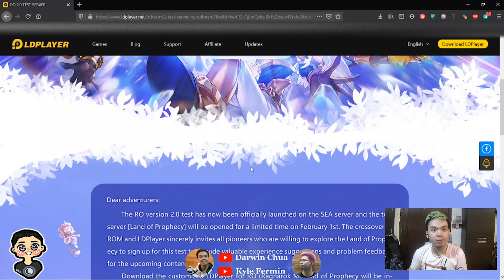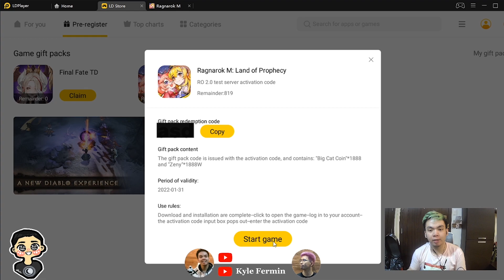How to get beta key for Ragnarok 2.0! (Limited!!!) | Ragnarok Mobile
Hi guys!

Make sure to do this asap since slots are running out!!!

Steps:
1. Download LDPlayer from download link
2. Run executable
3. Wait till download is completed
4. Go to LDStore
5. Go to pre-register tab
6. Click Ragnarok M: Land of Prophecy
7. Click Claim on beta key
8. Click "Start Game" then wait for download to finish
9. Enter activation key on prompt
10. Wait till Feb 1!